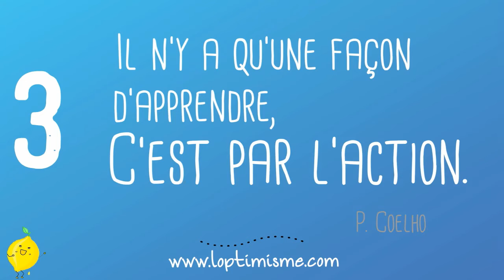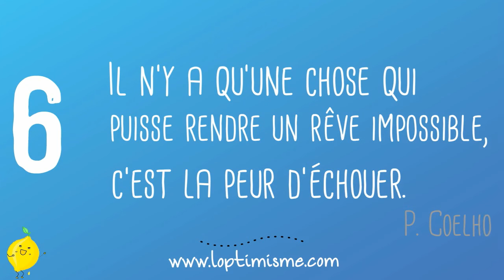6 citations inspirantes issues de l'Alchimiste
donne chaque jour le sourire aux internautes.
Chaque semaine, le conseil lecture du WE propose un livre inspirant à lire.